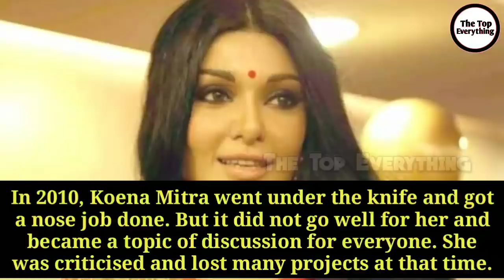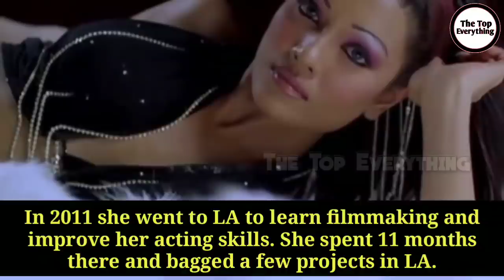Koena Mitra (Bigg Boss 13) Lifestyle, House, Cars, Boyfriend, Family, Biography & Net Worth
Koena Mitra (born 7 January 1984)  is an Indian actress and model who appears in Bollywood  films. In 2019, she participated in the reality show Bigg Boss 13 as a contestant